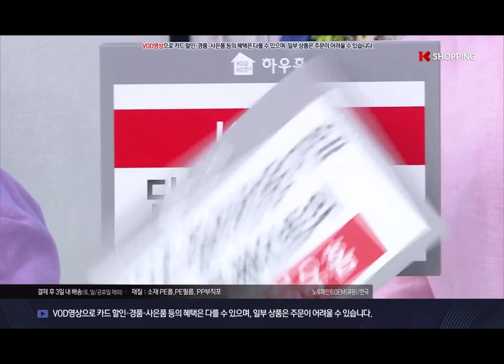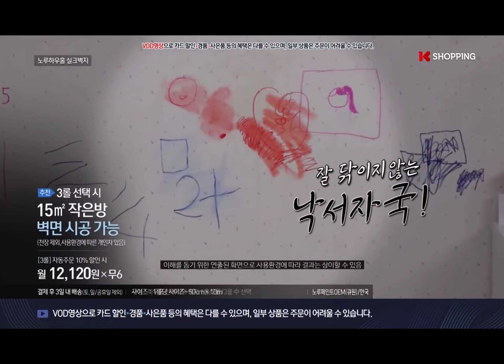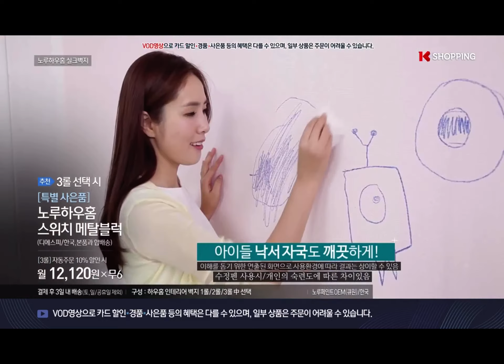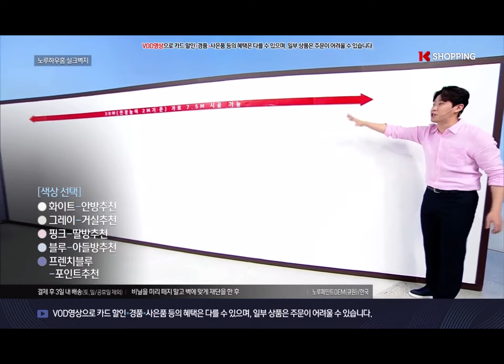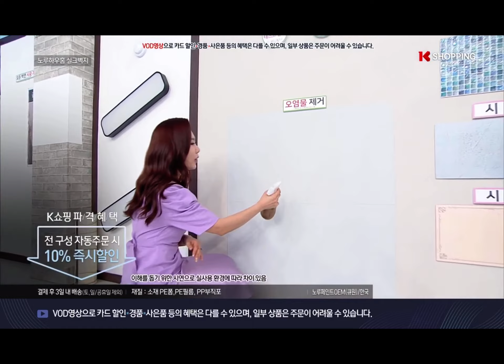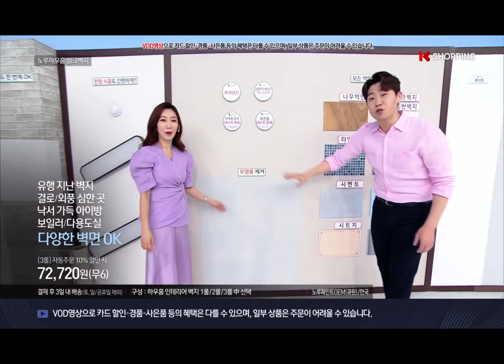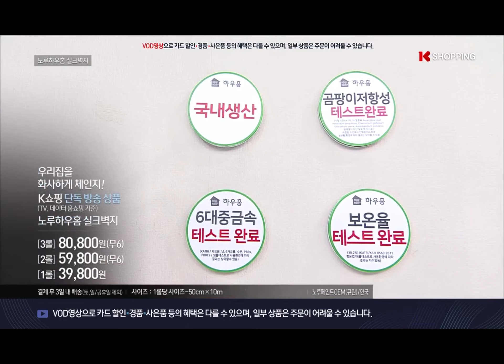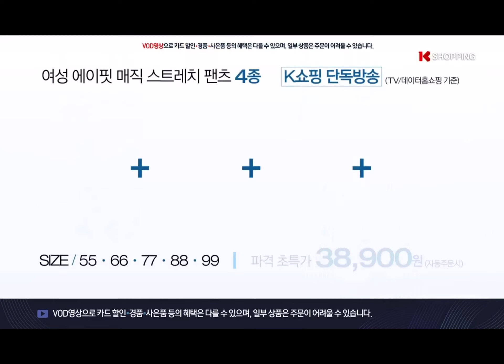K쇼핑 하우홈 실크벽지 2020. 5. 11.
K쇼핑 노루하우홈 실크벽지 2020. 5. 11.
1) 친환경 : 6대유해물질등 중금속, 포름알데히드로 부터 100% 안전 합니다.
2) 차음성 : 뛰어난 흡음력으로 소음을 감소시키며 방안에 울림(에코)을 없애 줍니다.
3) 방수, 향균 : 곰팡이 방지 성능이 있습니다.
4) 에너지 효율 : 단열 효과로 여름, 겨울철에 에너지 비용을 크게 절감시켜 줍니다.
5) 시공성 : 손쉬운 스티커 방식으로 누구나 손쉽게 시공 가능 합니다.